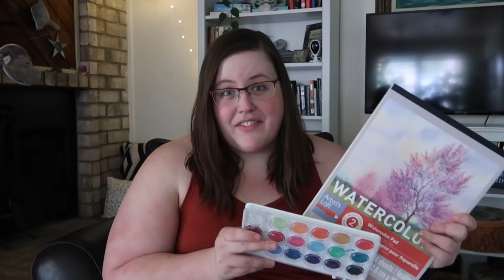How to deal in self-isolation, high-stress & scary times - what tips WORKED and FAILED for me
So I haven't been adapting well to self-isolation. I pretty much cried for 3 days last week and have barely been functional at my main job, much less my side hustle. This event has been hard on all of us, and I'm incredibly lucky in my situation. So I've been trying to deal. Enter all the tips on the internet. Here's what advice has been helpful, and what's been a terrible idea. I hope it helps.

Coffeeshop Miniature DIY kit (overpriced, mine was $35ish)
similar kits cheaper:
Apartment
mini apartment (so cute!)
bookstore 2
$15 bargain sets!
cheap cafe set

Resources on how to get help if you've lost your job

Every visit helps me grow my business and serve this community ❤️

💸 Ellevest: Investing by and for women. Easily save for retirement, big money goals, and grow your wealth.

💸 CapitalOne360 (for up to 20 free, interest-earning, name-able sinking fund or savings

📱 Follow Me 📱